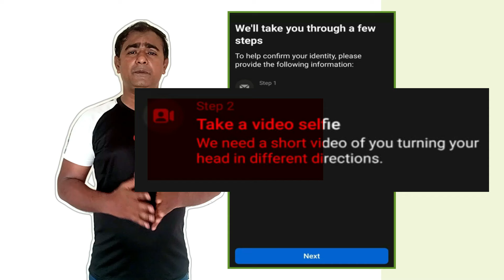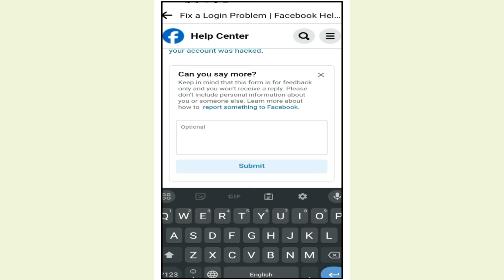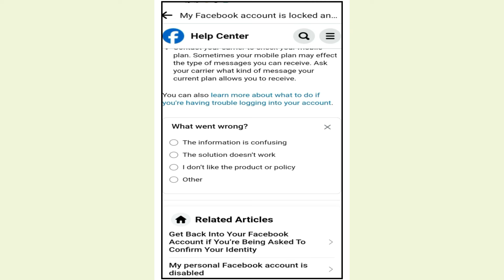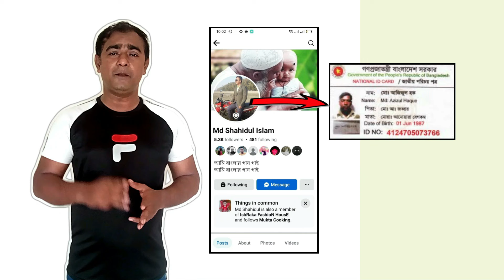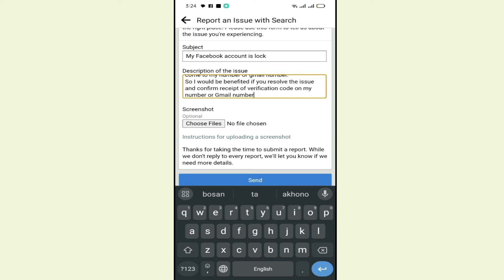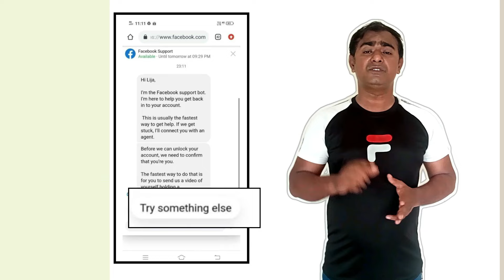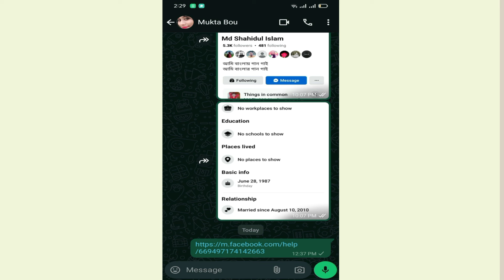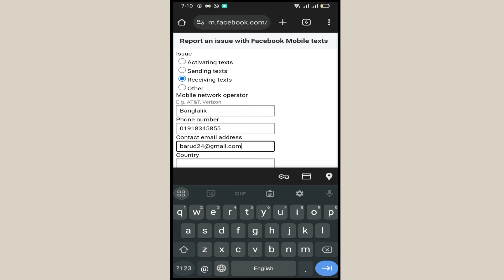how to unlock facebook account 2024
Is your Facebook account unlocked? Get started option is not showing while unlocking Facebook account and showing confirm your identity or get a code by gmail number or selfie   You have clicked on the right video, in this video I will show you how to unlock Facebook with Get Start option or  confirm your identity or get a code by Gmail number or selfie

Get Started Button/option আসে না আপিল এবং লিংক নিচে দেয়া হল

Appeal Text:

Dear Facebook,

My Facebook Account Has been Locked. My Facebook Account is Very important For Me. I have all Document of my Account. I want to Access on My Account. Please sent here " Get Started" option so that i can Unlock my Account. Please Help Me.

confirm your identity হতে  get a code by Gmail number পরিবর্তন আপিল text এবং আপিল লিংক নিচে দেয়া হল:

Appeal Text:

My Facebook Account Has Been Locked I want to unlock my account but I am
getting Confirm Your Identity . I have no identity documents like NID CARDE , NATIONAL ID CARD etc. So please give me Another Option  like Get A Code By Gmail number or Get A Code By phone number option so that i can unlock my Facebook account easily

Full Name
Gmail
Number
Country

Gmail এ কোড আসেনা :
Appeal Link 01:

My Facebook account  is locked and I'm not getting phone or email code when trying to confirm my account.

So Please resolve the issue and confirm receipt of verification code on my Gmail number or phone number.

Confirm Your Identity থেকে Get a Code by Gmail নাম্বার পরিবর্তন করে যেভাবে ফেসবুক আনলক করবেন: